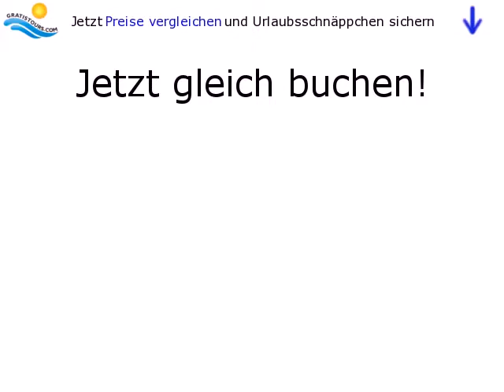Oasis in Afandou / Rhodos / Griechenland by Gratistours.com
Lage:
Ruhig und zurückversetzt an der Küstenstraße. Zum Örtchen Afandou mit Einkaufsmöglichkeiten und Tavernen circa 15 Gehminuten, zum Sand-/Kiesstrand circa 800 m. Faliraki in circa 6 km, Rhodos-Stadt circa 22 km.

Ausstattung:
Die familiär geführte Anlage ist eine kleine &quot;Oase&quot; inmitten eines Obstbaumgartens. Sie verfügt über 52 Zimmer, Empfangsbereich mit Rezeption (Mietsafes) und Satellitenfernseher sowie ein Restaurant. Im Garten befindet sich ein Süßwasserpool mit integriertem Kinderbecken,...